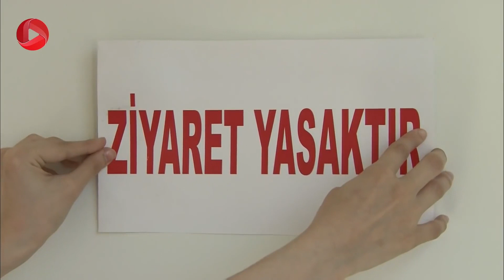Eshghe mamnoo-Review 108 - سریال عشق ممنوع -بشیربرای مادمازل تو صندوق بانک امانتی میذاره